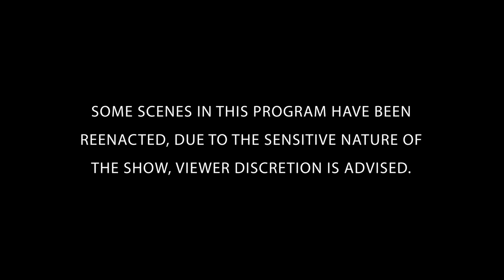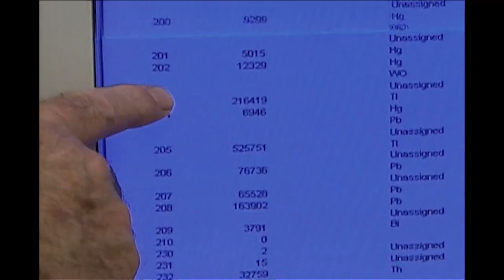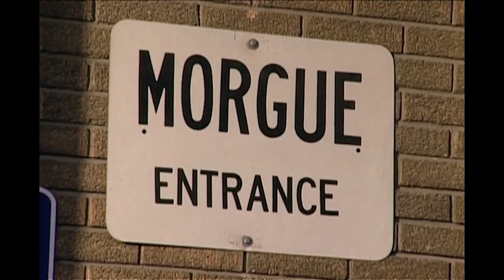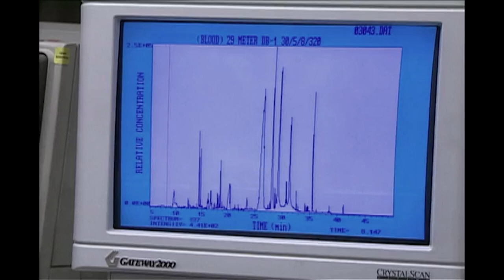Toxicologists Must Look For Hidden Clues | The New Detectives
. Poisoning cases are examined. The first case involved the murder of Robert Curley. Join forensics experts and criminal investigators to solve the case.